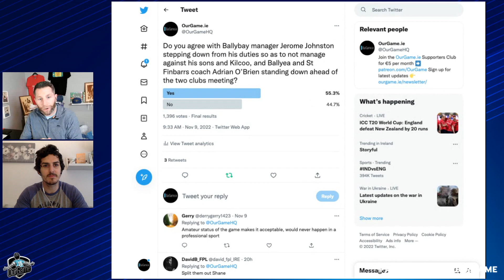Big response to the Jerome Johnston issue with Ballyball v Kilcoo